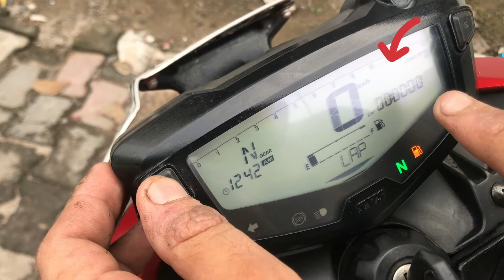Turn OFF Service Indicator(icon) in | T.V.S Apache 160,200,180 | By Meshi ji.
How to turn OFF Service Indicator/icon/light/logo in T.V.S Apache RTR -160,200,180.